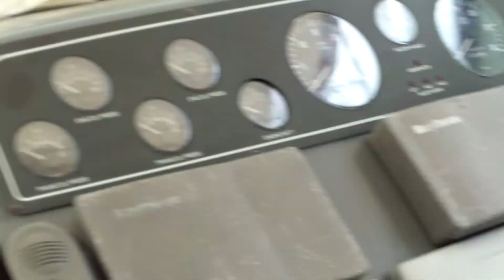vacuum head system on a boat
1 OF 4  videos on vacuum head system